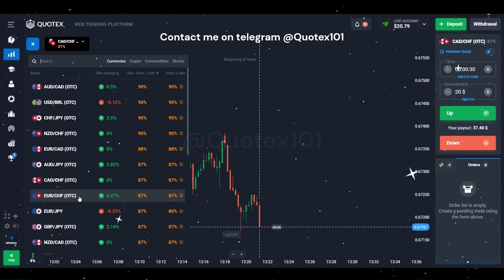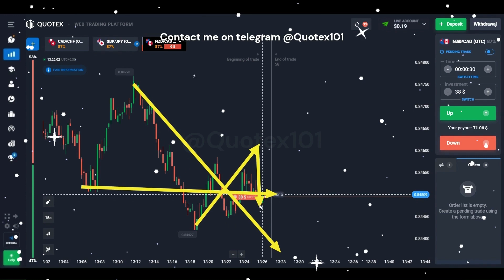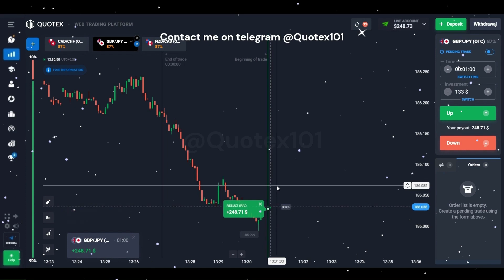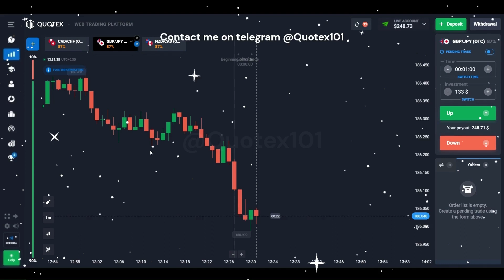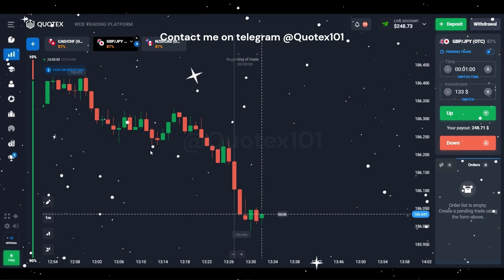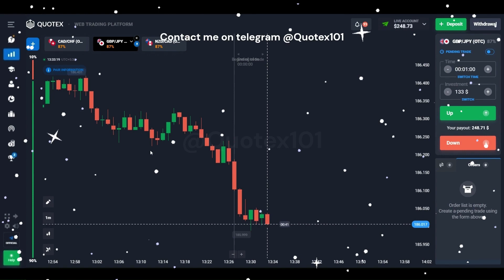Quotex 🔴Win Every Trades | PRICE ACTION | Market Psychology | coco trading